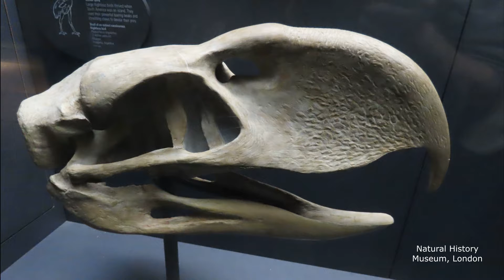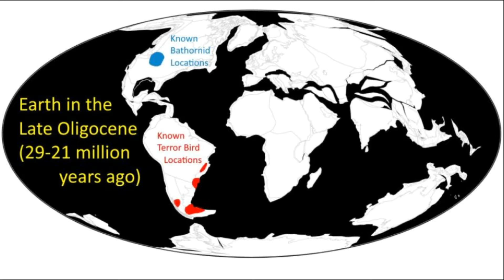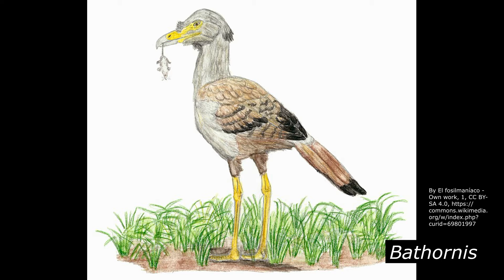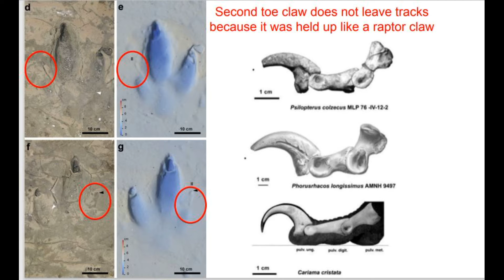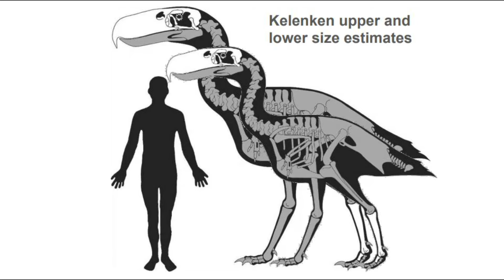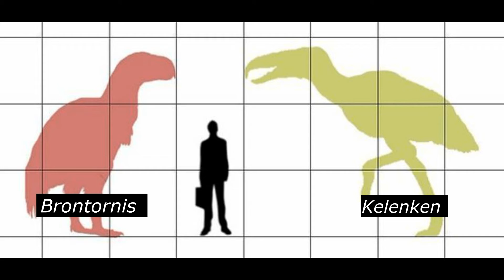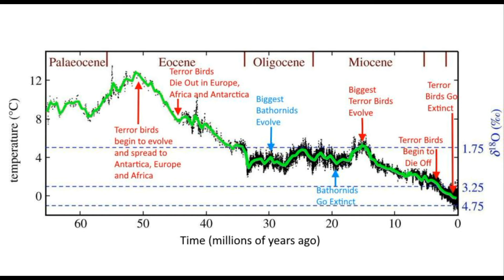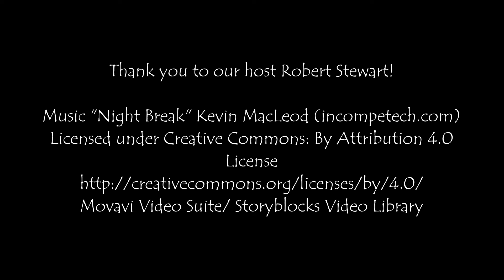Terror Birds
Terror birds belong to Phorusrhacidae, an extinct family of large, carnivorous, flightless birds. Carleton University graduate in Palaeontology Robbie Stewart describes these amazing creatures in detail.